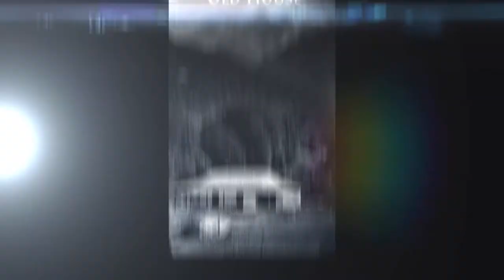British Era Photos of Shimla | Old Photographs of Shimla | Shimla Sightseen in British Era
Get in touch with us if you need any Tour Package, Bike on Rent , Cab or Hotel.

In this video you will watch some extraordinary photos of British era Shimla Some of them are from 18th century when Britishers are just thinking to build a city here so enjoy these photographs. Shimla is well known to all of us as a Queen of hills. During the British rule, it was the summer capital of India. There are much more relevant points about the hill queen.
So lets talk about top points of Interest from British era.
1. Viceregal lodge also known as Indian institute of advanced studies
2. Shimla Main Square (The Ridge & Mall Road)
3. Shimla Railway Board Building
4. Shimla Town Hall
5. The Ellerslie House today known as Himachal Pradesh Secretariat
6. Rippon Hospital:
7. Gorton Castle

We make these videos with the intention of educational and informational purposes only.Any video may have a slight mistake, viewers should always do their own research before taking a decision.
Our understanding is that it is in correlation to Fair Right Use, however given that it is open to interpretation, if any owners of the content clips would like us to remove the video, we have no problem with that and will do so as fast as possible.